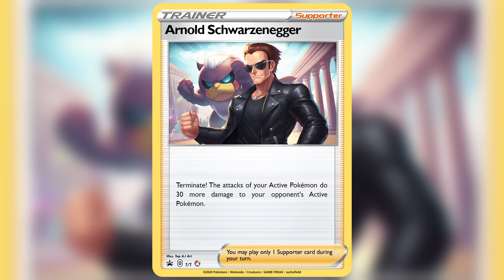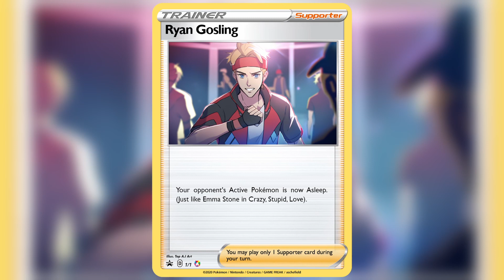If CELEBRITIES Were PoKéMoN Cards 🤣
We used Midjourney to create celebrity versions of Pokémon trainer cards!

-Remove objects
-Face Cutout
-Image Upscaler
-Cartoon Selfie
+More